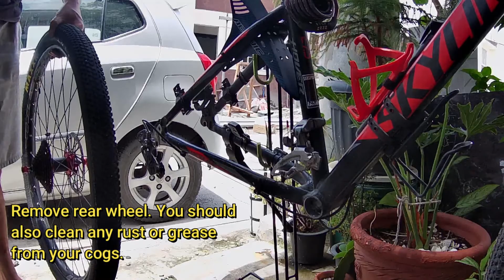Vlog#7 - Bike Maintenance | Maruming drivetrain? No problem.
Sa video na ito, ipapakita ko kung paano ko i-maintain ang drivetrain ng aking bike. DIY bike maintenance ba kamo? Panoorin ang buong video baka makatulong sa inyo ito mga kapadyak. Para dumami pa tayong PADYAKERISTA! Salamatsss!